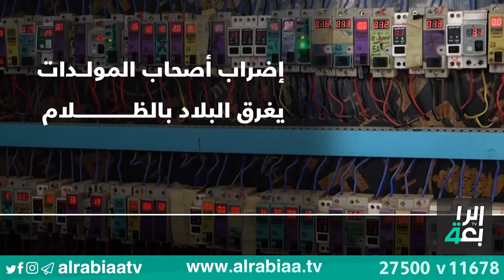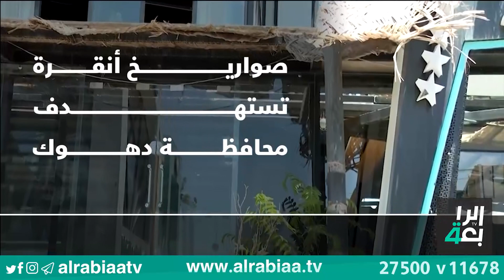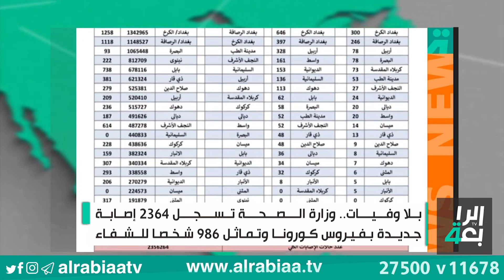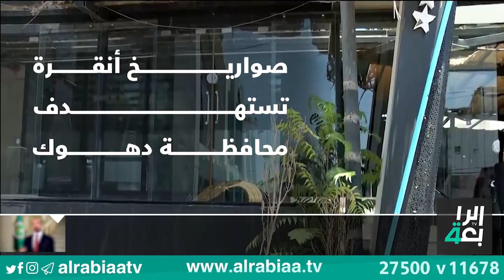نشرة الاخبار المسائية مع نرمين منذر ( الإطار يحمل الحزبين الكرديين مسؤلية تعطيل تشكيل الحكومة )